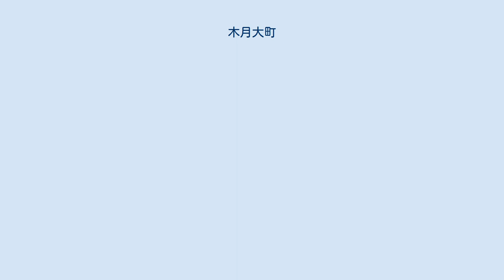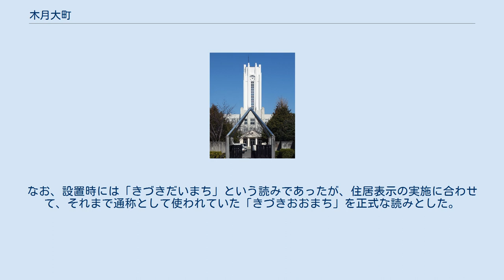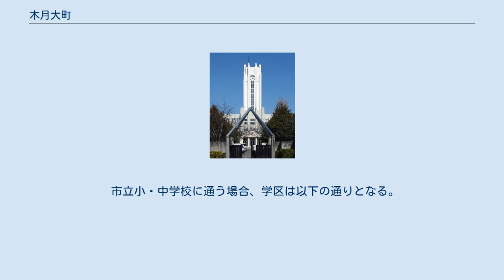木月大町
日本 」 神奈川県 」 川崎市 」 中原区 」 木月大町 木月大町（きづきおおまち）は、神奈川県川崎市中原区の町名。
丁目の無い単独町名であり、2004年（平成16年）10月12日に住居表示が実施されている。
面積は20.3haである。
 中原区の南部に所在し、二ヶ領用水の支流である渋川の右岸に位置する。
域内の北側を法政大学第二中・高等学校や法政大学のグラウンドが占めており、南側には高層マンションが立ち並んでいる。
 木月大町は北端で今井西町・今井仲町と、東端では渋川を挟んで今井南町・木月伊勢町と接する。
南端では木月祗園町と接し、西端では井田三舞町・下小田中と接する。
これらの町域はすべて中原区に属しており、木月大町は市境や区境には接していない。
 当地は、江戸時代には「深町」や「大沼」と呼ばれる地で、その名の通り低湿地の水田となっていた。
1940年（昭和15年）、耕地整理により木月大町が木月から分立したが、その少し前に法政大学予科が設置され、北側の水田は埋められていった。
そして、残った水田も昭和30年代には住宅地へと変貌した。
なお、設置時には「きづきだいまち」という読みであったが、住居表示の実施に合わせて、それまで通称として使われていた「きづきおおまち」を正式な読みとした。
 2021年（令和3年）6月30日現在の世帯数と人口は以下の通りである。